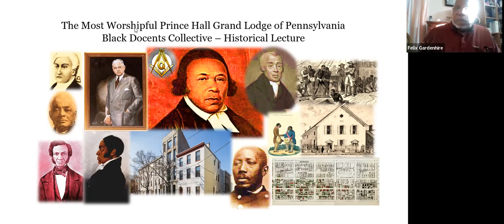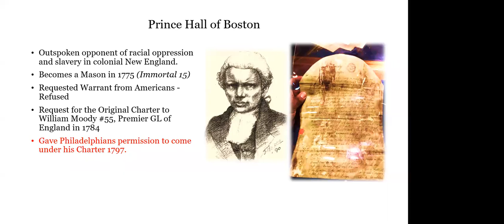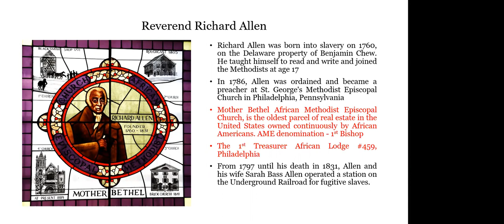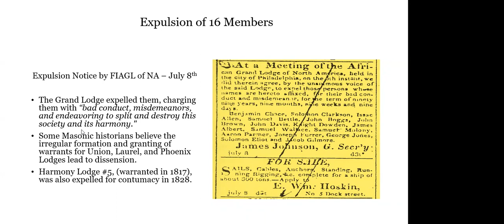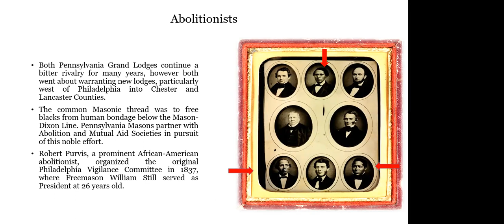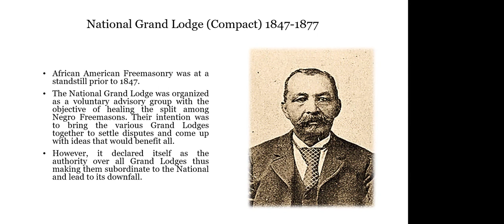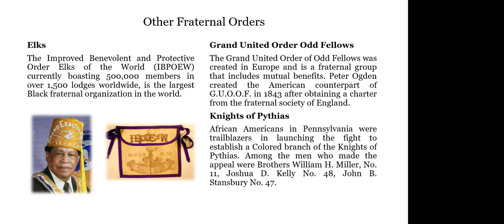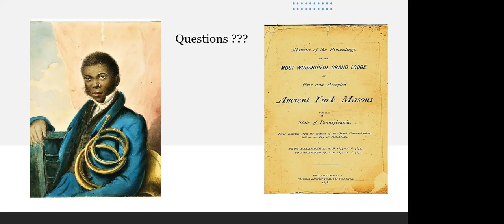Black Masons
Felix E. Gardenhire, Worshipful Grand Historian, provides a history of Black Masons in Philadelphia.